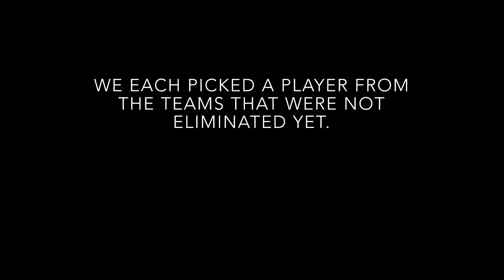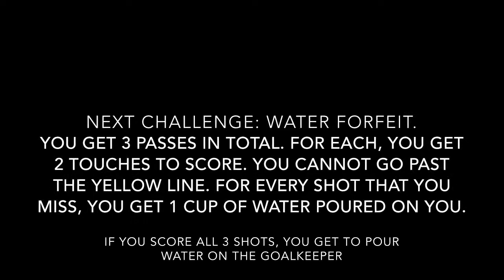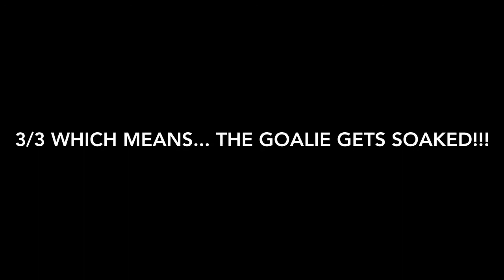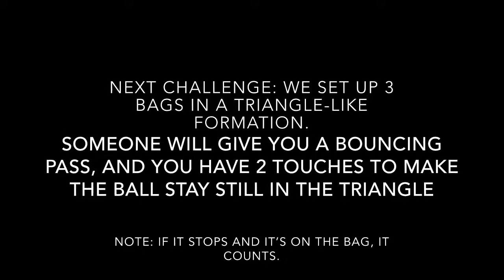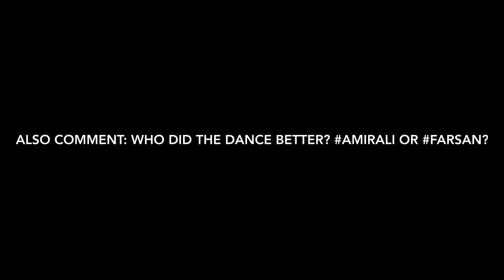World Cup Challenges: WE GET SOAKED | 3rd Street Football